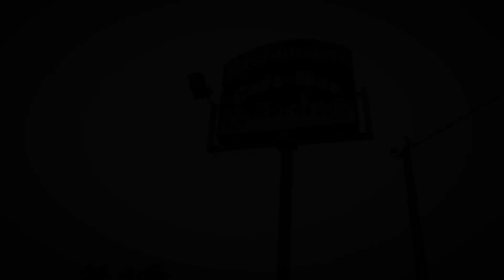Las Pruebas del Guerrero | El Castro de Baroña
03/07/2015. ¡Casi 6 AÑOS DESPUÉS! retomamos los capítulos que se quedaron sin editar de esta 3ª Temporada de El Guerrero Interior. A 23 días del combate contra José A. Tapia, viajé a Riveira (A Coruña), donde junto a Iván Parada y Miguel Pérez del Club Kempo Barbanza, organizábamos un Torneo-Homenaje al Gran Maestro Juan Hombre.

Aprovechando el viaje, quise hacer una visita a las zonas donde anualmente se desarrollaban "Las Pruebas del Guerrero".

(a ver si llego a los 10.000!!

📸 INSTAGRAM (a ver si llegamos a 10.000!!